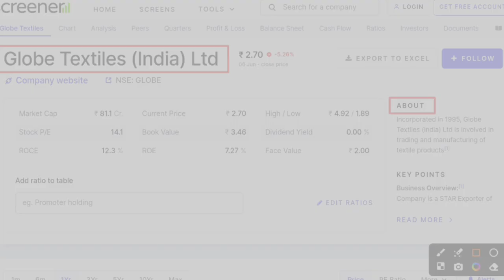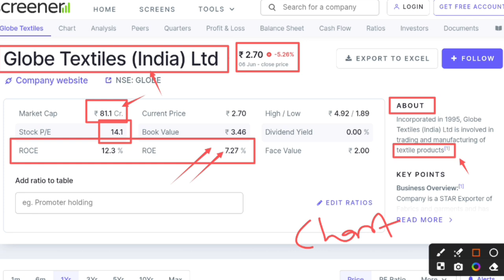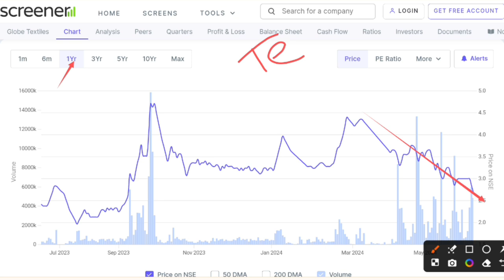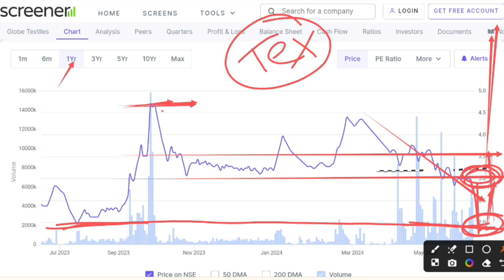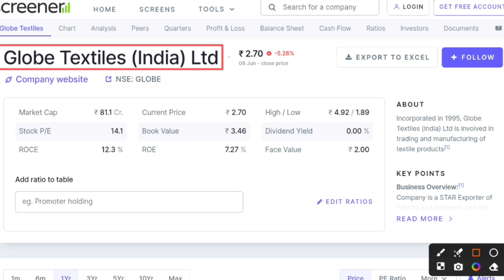Globe textiles share latest news | Globe textiles rights issue | Globe textiles latest news today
In this video you will know about globe textiles share latest news and updates.

Globe Textile share q4 2023
Globe Textile q4 results 2023

Hash Tags -

Please Note:-